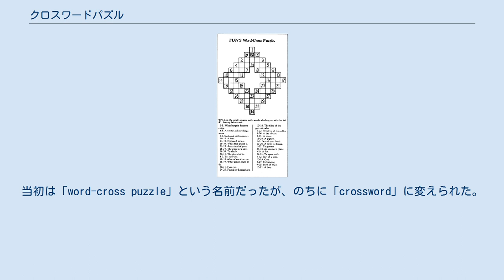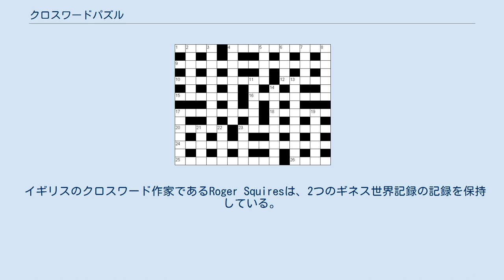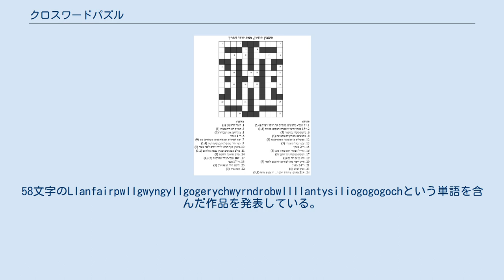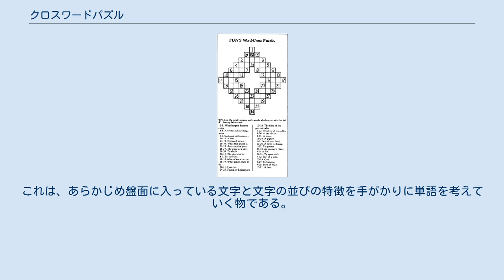クロスワードパズル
クロスワードの枠 クロスワードパズル（単にクロスワードとも表記される）は、「カギ」と呼ばれる文章によるヒントを元に、タテヨコに交差したマスに言葉を当てはめてすべての白マスを埋めるパズル。
通常、四角形であり、文字の入る白マスと入らない黒マスから成り、白マスにはカギを配置するための数字が振られている。
日本語のクロスワードパズルの解にはカタカナを用いることが多い。
 1913年12月21日にニューヨークワールドに掲載された最初のクロスワード 1913年12月21日、「ニューヨークワールド」紙にイギリス生まれの記者アーサー・ウィンが制作した物が掲載されたのが最初と言われる。
当初は「word-cross puzzle」という名前だったが、のちに「crossword」に変えられた。
「ボストン・グローブ」紙など他の新聞にも掲載されるようになり、1924年には最初の本が出版された。
1930年には初めて辞書に「crossword」という単語が収録された。
クロスワードの歴史については生活人新書「遠山顕のクロスワードの謎」ISBN 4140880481 が詳しい。
 日本語のクロスワードパズルとしては、1925年3月から「サンデー毎日」誌に連載されたのが最初である。
文藝春秋には1925年6月号、掲載された。
現在では専門雑誌から一般の雑誌・新聞などの懸賞問題に至るまで幅広く楽しまれている。
 イギリスのクロスワード作家であるRoger Squiresは、2つのギネス世界記録の記録を保持している。
1つは出題数で、2007年5月14日に通算66666作目を発表している。
この間に作成したカギの数は200万以上である。
もう1つは最も長い単語を入れた作品である。
58文字のLlanfairpwllgwyngyllgogerychwyrndrobwllllantysiliogogogochという単語を含んだ作品を発表している。
 制作や解答において、例外が許されないほどの厳格なルールは無いが、慣例がいくつかある。
 上のルールのうち、黒マスの配置に関するルールを黒マスルールという。
このルールは、ナンバークロスワードパズルなどのクロスワードに類似した他のパズルの黒マスの配置においても適用されるが、必ずしも決まったものではない。
 なお、カギの配置については横に振る方式と縦に振る方式がある。
ヒントもそれに応じて前者はタテ、ヨコの順に、後者はヨコ、タテの順に並べてある。
後者については、盤面を横に拡大させた場合に数えやすく、適している。
 問題 タテのカギ ヨコのカギ よく使われるカギのタイプには以下のような物がある。
 など。
 一部のクロスワードにはカギを文章ではなく絵や図で表すものがある。
代表的なものに以下のようなものがある。
 一部のクロスワードにはカギの存在しない物がある。
その場合には他の方法で単語を見つけるための手がかりが提示される。
 カギを用いないクロスワードで最も代表的なものがナンバークロスワードパズル（ナンクロ）である。
これは、あらかじめ盤面に入っている文字と文字の並びの特徴を手がかりに単語を考えていく物である。
 他には、あらかじめマスに入れる文字が枠外にすべて提示されており、それぞれがどのマスに入るかを探すもの（代表的なものとして「サムセレクション」や「ツメクロス」など）や、枠内のマス全てに文字が入っていて、余計な文字を黒マスルールにのっとって黒マスにし盤面を完成させる「余計文字クロス」などがある。
 ヒントから導かれる言葉をマスに埋めるという基本ルールは同じだが、国によって枠の組み方・カギのつけ方には差がある。
 アメリカ式 イギリス式 ヘブライ語式 アルファベットを使用する場合、通常は大文字が使用される。
言語によって以下のような慣例がある。